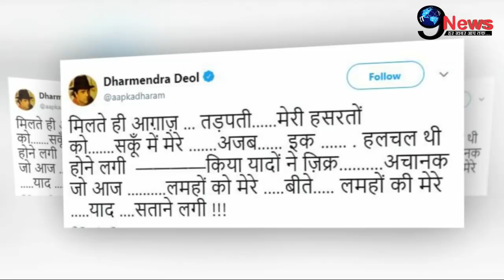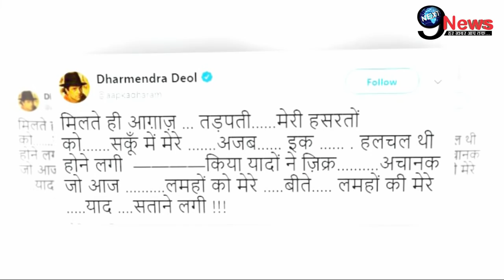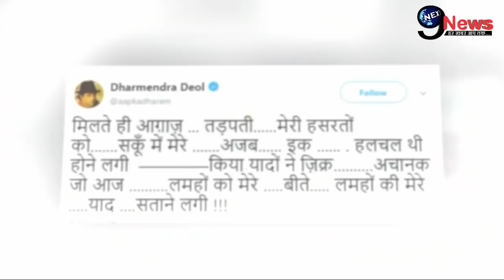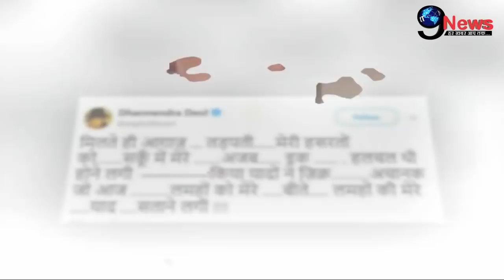रुला देगा धर्मेंद्र का ये दर्दभरा राज, दर्द से रोते हुए बेटे सनी और पत्नी हेमा मालिनी से हुए दूर…!